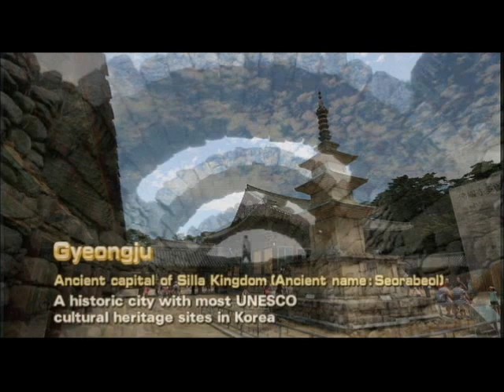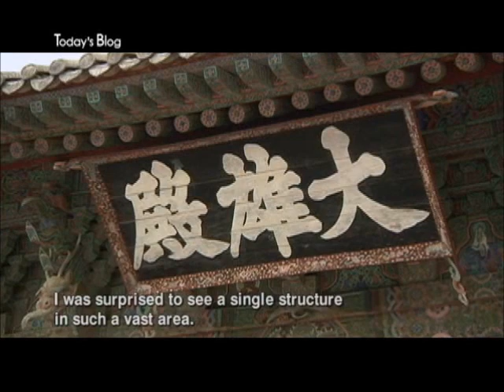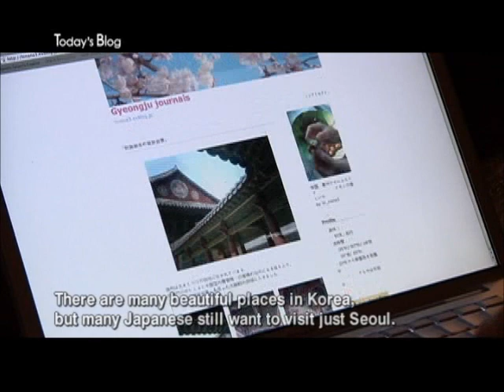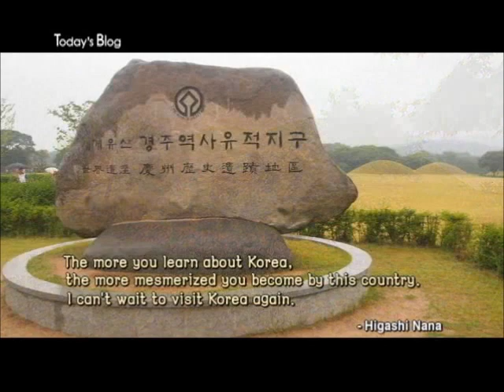The City as a treasure of Korea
The city, Gyeongju is Korea's the only city that has two places that designated as UNESCO World Heritage sites. The first one is Seokguram and temple Bulguk and the second site is Gyeongju historic zone. In other words, 1/4 part of thr whole Gyeongju is UNESCO World Heritage site. Browsing this awesome historic city in Korea. You will experience totally different Korea in Gyeongju!